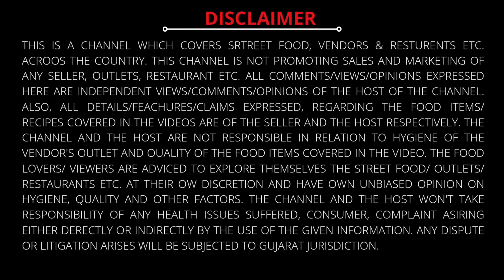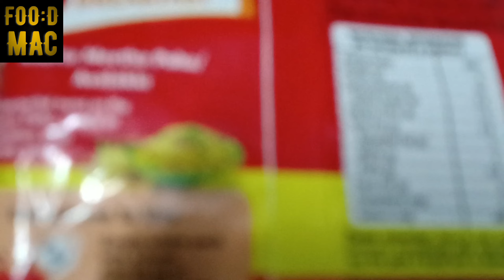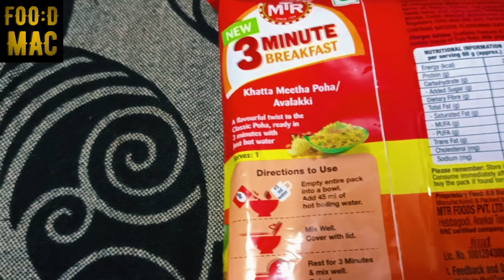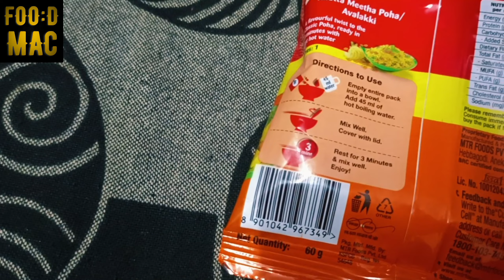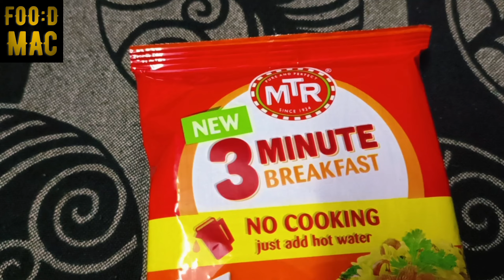GUESS WHAT ? | READY TO EAT MEAL | READY MADE PAUVA | 3 MINUTES MEAL | FOO_D MAC | FOOD VLOGGING